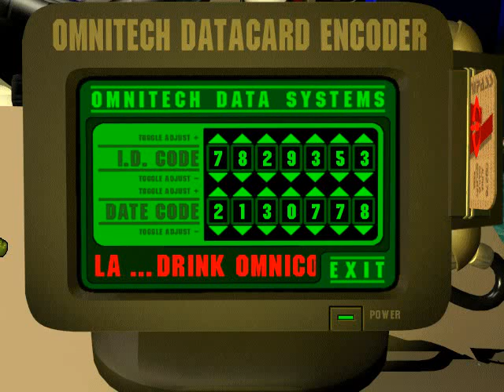The Feeble Files - [16/20] - [Part Four - 06/06] - English Walkthrough